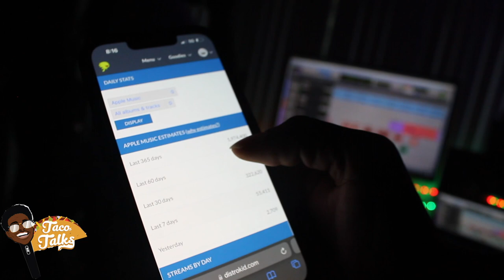Smoke Chapo Tape Hit 2 Million Streams Vlog